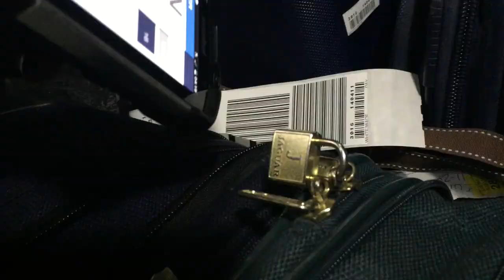Follow Me Around the Ramp as I transition from my old airline to the new one.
Come with me during the last few weeks of working for my station.